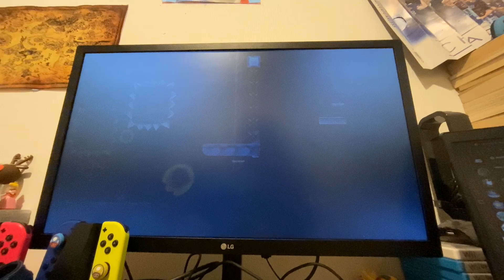“idk Part 2” by JGreen (J1Q-QF7-2VG)